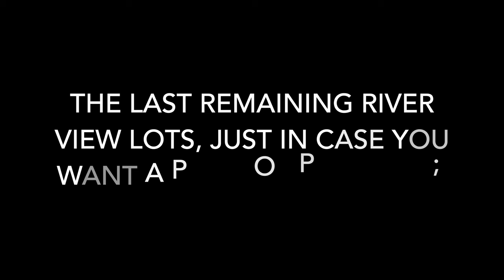Sittee Point, Stann Creek, Belize C.A. - Special Prices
This video is about Sittee Point